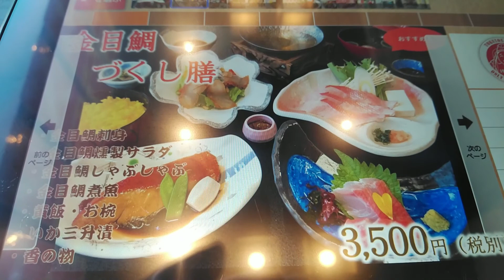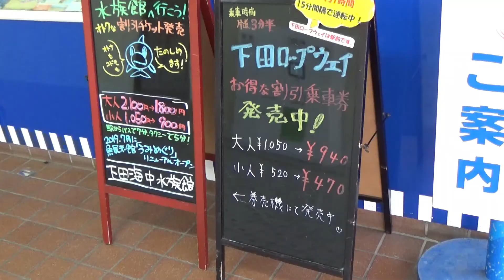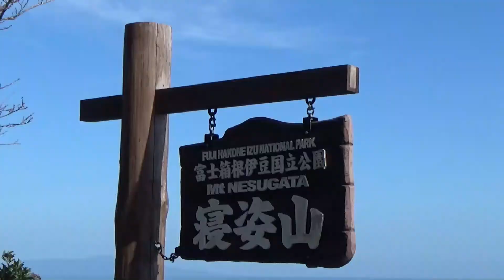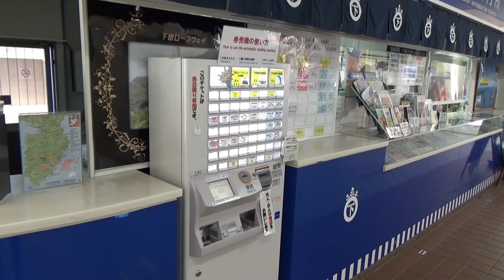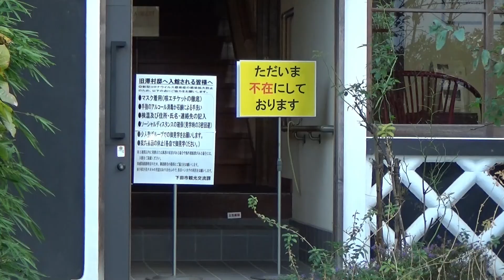【下田観光】下田ロープウェイ＆遊覧船で黒船の街を巡る【引退185系と215系２】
特急踊り子で伊豆急下田駅まで来ましたので、駅周辺を観光しました。
ロープウェイと遊覧船を利用しました。

0:00　ランチは金目鯛
1:37　下田ロープウェイ
2:46　寝姿山
4:20　黒船サスケハナ
7:12　ペリーロード
7:47　小田原で一泊

前回の動画
【定期運用終了】引退間近の185系特急踊り子に乗車‹東京→伊豆急下田›【引退185系と215系１】